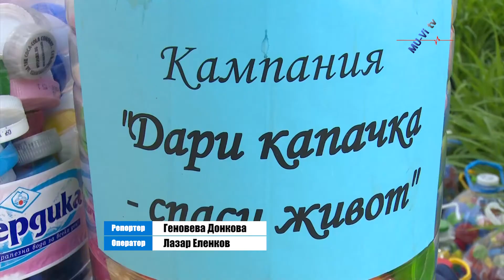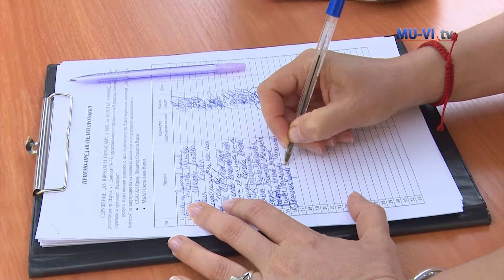С разкриването на пунктове за предаване на капачки и хартия студентите от МУ – Варна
Капачките ще бъдат предадени на сдружение "Аз вярвам и помагам" за закупуването на апаратура за недоносени бебета. Парите от хартията ще са за друга благородна кауза - да се подпомогне лечението на 27-годишната Илияна Христова – бивш служител на МУ и бивш негов студент, на която предстои трансплантация на бял дроб.